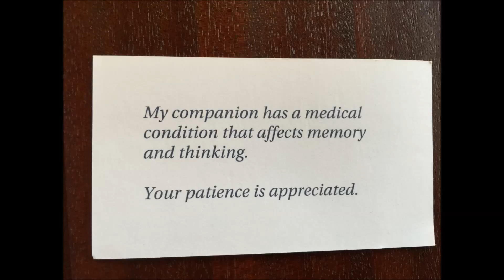Health Futures - Taking Stock in You with Bob Roth and guest Dr. David Bailie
Today (March 7, 2014) on Health Futures: Taking Stock in You, host Bob Roth, owner of Cypress HomeCare Solutions invites guest Dr. David Bailie from The Orthopedic Clinic Association also known as TOCA, a very accomplished and well educated doctor, graduate from University of Michigan. Dr. Bailie has been in the valley for nearly 18 years and has great experience in sports medicine. His specialty is in shoulder and knee surgeries. Beside his thorough education, upon arriving to the valley he worked for the Phoenix Suns as the co-team physician for about two and a half (2 ½) years, the Mercury and Arizona Rattlers. His experience as a co-team physician transitioned his career with TOCA.

Cypress HomeCare Solutions is a “solutions” driven company. Our primary focus is to help and empower the aging community by allowing them to maintain their independence and an active fulfilling lifestyle where they’re comfortable the most, in their own home. We do that through the creation of an individualized care plan based on the needs of your loved one.

Cypress HomeCare Solutions caregivers become a valued part of the support for our clients and their families. We are proud to say we have our very own caregiver training lab, Joan S. Roth Caregiver Training Lab for all hired caregivers.  Our caregiver training lab took its inception as a memoriam to Bob Roth’s, managing partner, very own mother. Our caregivers are skillfully trained and taught to treat our clients as if they were their own relatives. Your loved one is cared for as if they were our mother/father or grandmother/grandfather. We’ll take care of them for you as you would and teach you how to be a better caregiver.

Cypress is a well-known and respected homecare agency in Phoenix, Arizona.